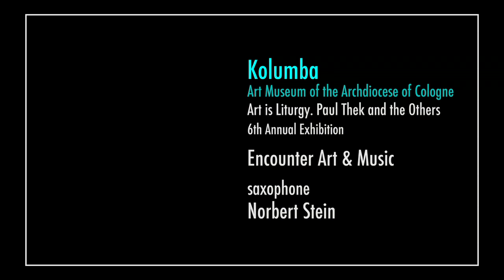Norbert Stein saxophone solo at Kolumba, Cologne, Germany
Encounter Art & Music
at
KOLUMBA
Art museum of the Archdiocese of Cologne
Art is Liturgy. Paul Thek and the Others
6th Annual Exhibition

saxophone
Norbert Stein